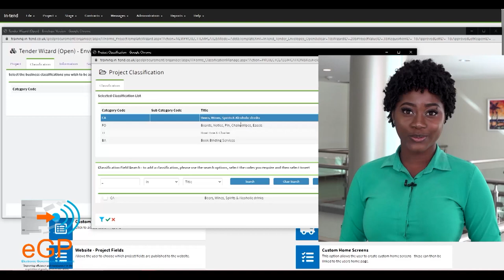Issues and Answers (Sep. 26, 2022) - BELfund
BELfund Managing Director (Ag.), Amanda DeLima and Business Support Officer, Neil Serieux speak on the products and services delivered by The James Belgrave Micro Enterprise Development Fund Inc. (BELfund).

BELfund was established by the Government of Saint Lucia to promote sustainable development through self-help micro enterprise projects for individuals, families and groups among the less privileged sectors, through the provision of low coast loans, enterprise training, technical assistance and other support services.